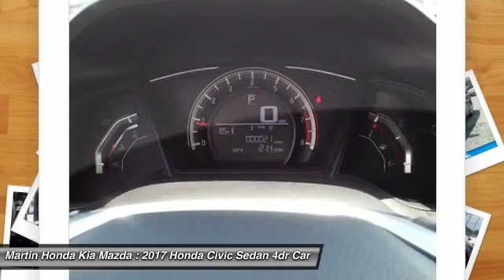2017 Honda Civic Sedan Martin Honda Kia Mazda H174664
2017 Honda Civic Sedan LX

Looking for the right 4dr car? Today could be your lucky day. this 2017 Honda Civic Sedan could be yours.